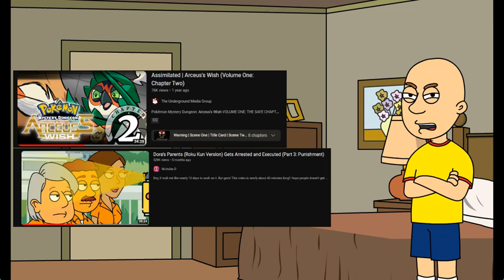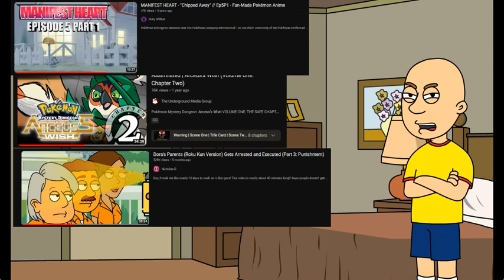Why Do GoAnimate Videos Get More Views Than Quality Work? It's So Stupid!